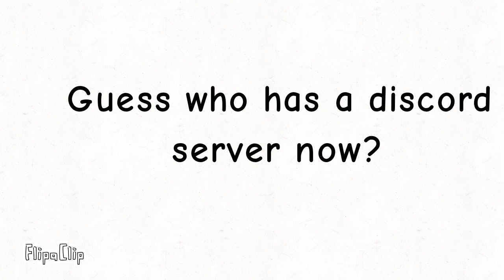I have a discord server now WOOOOOOOOOOOO-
I barely even use discord but she still made me one so. ya. I guess I will chill there for a little bit then maybe not return for who knows how long. :3